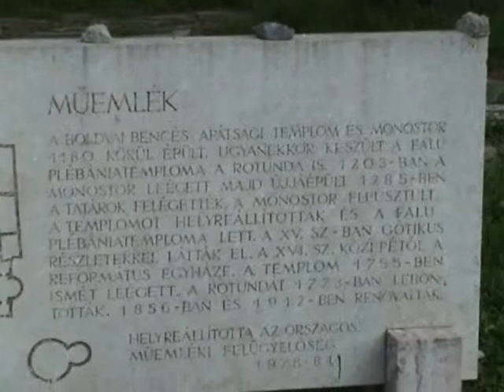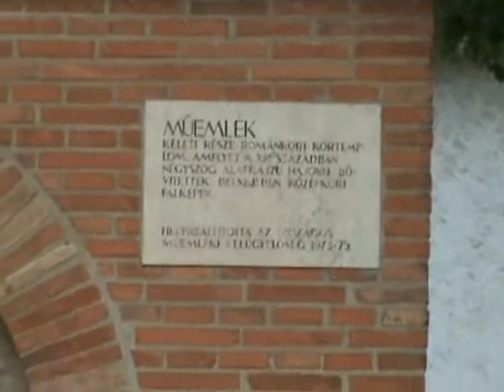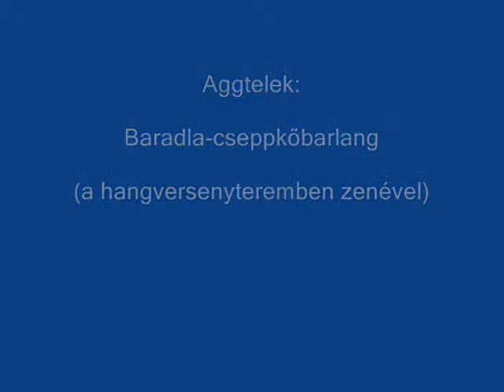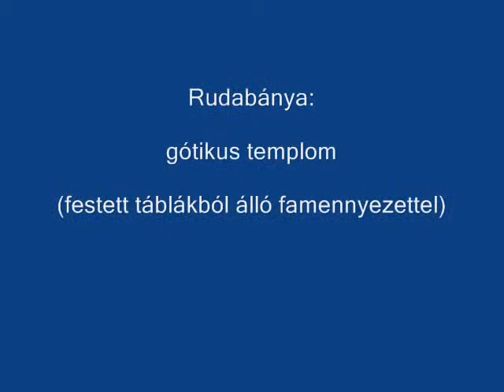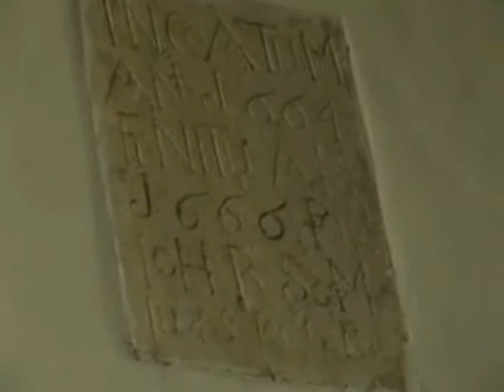2009.06.10_Boldva - Szalonna - Aggtelek - Rudabánya